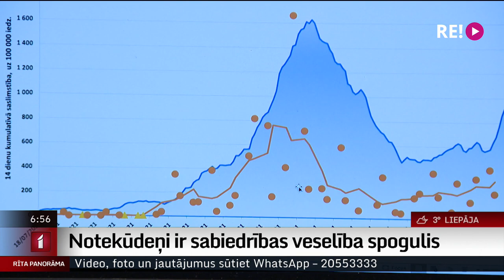Notekūdeņi ir sabiedrības veselība spogulis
Lai sekotu līdzi Covid-19 izplatībai Latvijas teritorijā, pērn Latvijā tika ieviesta notekūdeņu monitoringa programma. Šis monitorings jau ir ļāvis samērā precīzi noteikt cik strauji 11 pilsētās izplatās Covid-19 vīrusa dažādi paveidi. Vairāk redzēsiet kolēģa Ulda Birziņa sagatavotajā sižetā.